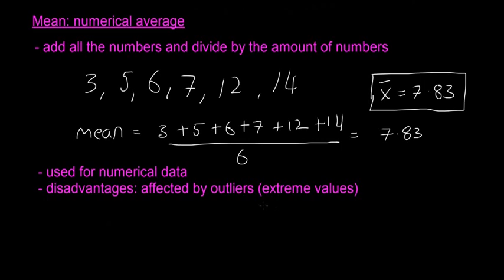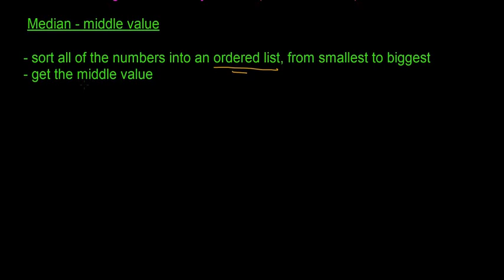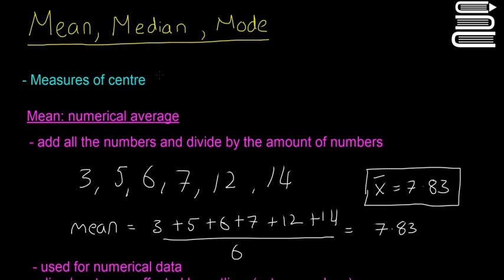Leaving Cert Maths - Statistics 12 - Mean, Median, Mode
ExamLearn is Ireland's leading study website for the state exams, with detailed subject notes, A-grade exam answers and expert study advice. It also tests students through online quizzes and simplifies their studies with features to help find exam papers and exam questions by topic easily.

Click on the links below for more videos on other topics such as Complex Numbers, Calculus and Algebra.